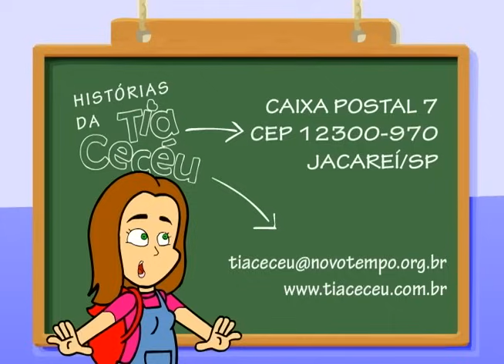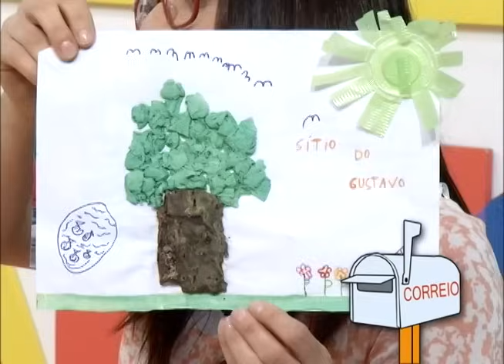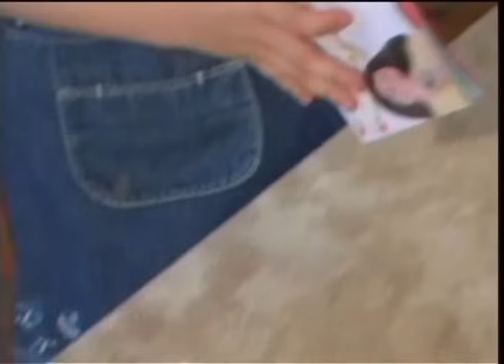TODO DIA - Tia Cecéu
Exibido:16/12/2014